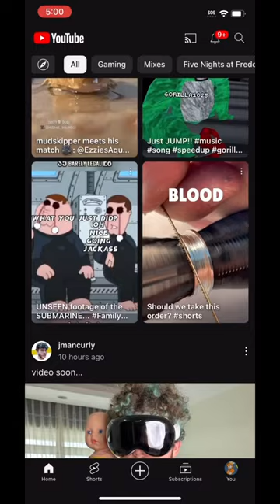Stop green screen kids❌